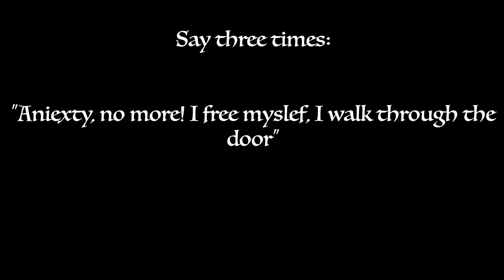ANTI-ANXIETY SPELL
Here is a spell to help with anxiety. Use my anti-anxiety spell to help you with your quality of life. Don't let it be an obstacle!
(Sorry for the typo “anxiety” in the spell words on the screen)

Always talk to your healthcare provider for advice.

***Sources Listed Below***